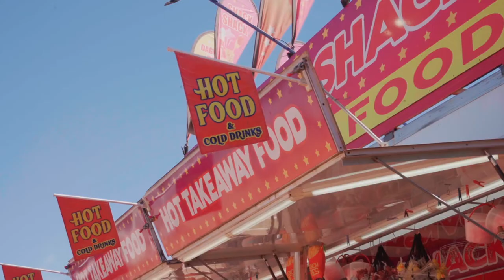Behind the Scenes as a Photographer at the Mount Isa rodeo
Experience the thrill of the Mount Isa Rodeo, the largest rodeo in the southern hemisphere, through the lens of a professional photographer. As a photographer, gain access to exclusive areas and capture the raw power of bulls and the determination of cowboys in 8 seconds of action. Our detailed blog post includes behind-the-scenes footage and favourite shots from the 2022 Mount Isa Rodeo. Don't miss out on the chance to witness this exciting event from a unique perspective.

Gear
Cameras
Sony FX3
Sony A7 Iv
Gopro 11

Lenses
Sigma 24-70
Sony 16-35mm F4
Sony 50mm F1.8
Accessories
Sennheiser MKE600
FX3 Cage